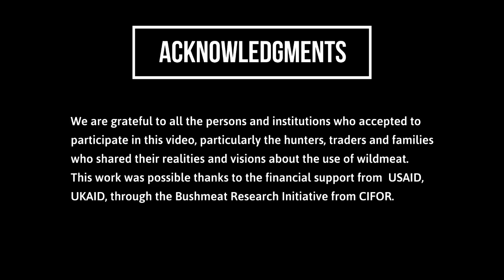Wild meat, a generalized phenomenon in rural colombia